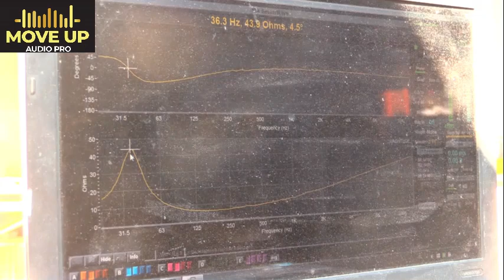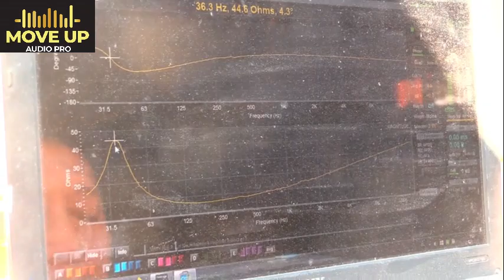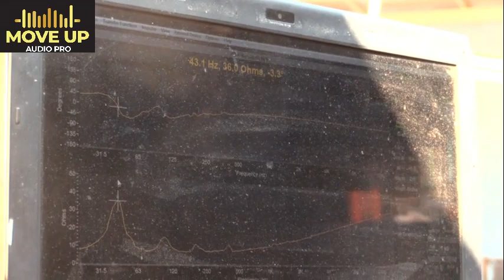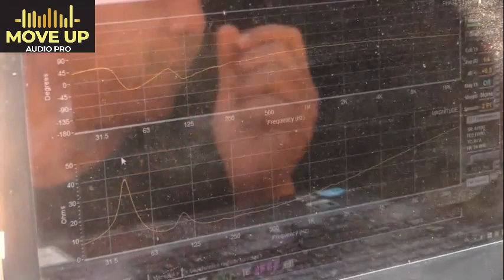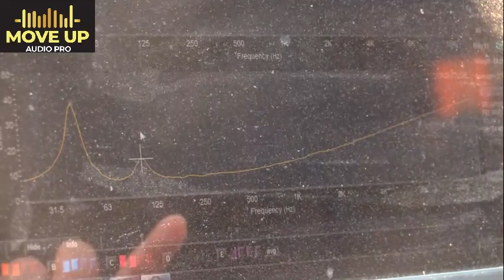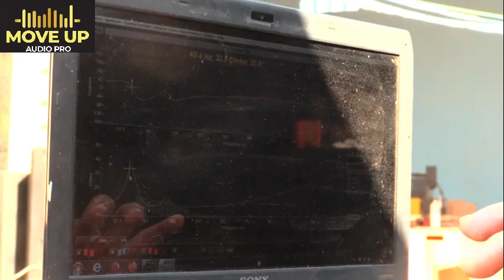CEK IMPEDANSI SPEAKER DR1850 SEBELUM MASUK BOX REOG 118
ini merupakan proses yang kita lakukan sebelum sebuah sepeaker dimasukkan kedalam box sehingga kita bisa mengetahui area kerja sebuah sepeaker komponent.. dengan demikian kita akan lebih tepat dalam menentukan crosspoint pada dlms.. dan harapanya sepeaker komponent benar benar bekerja sesuai dengan kemampuanya sehingga akan meminimalis kerusakan speaker komponent